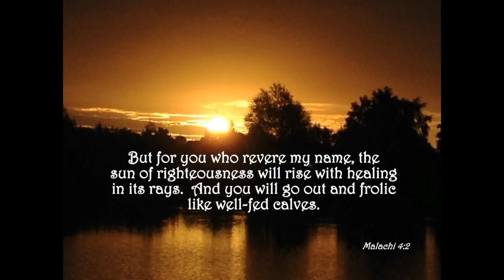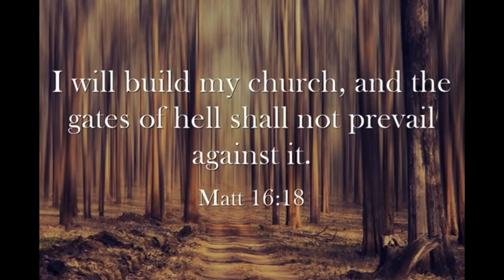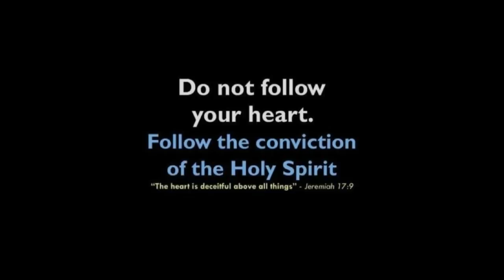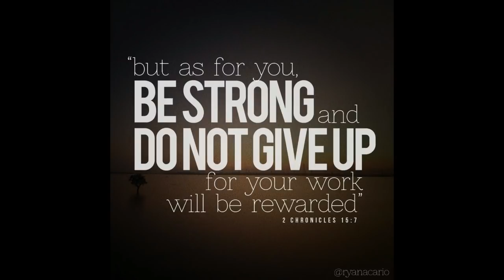THE TRUTH BEHIND TRUMP'S WALL (Gwendolen Song)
The Truth Behind Trump’s Wall
Prophetic Message from King Yeshua/King Jesus
(Messenger Gwendolen Song, January 9, 2019)